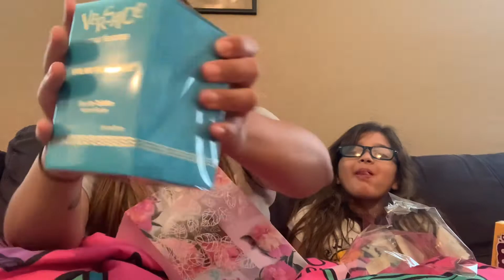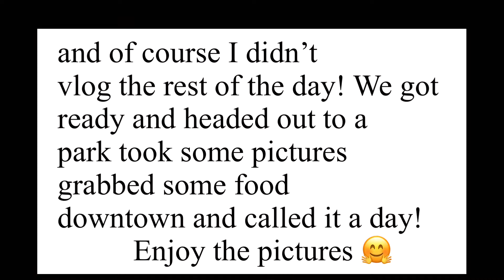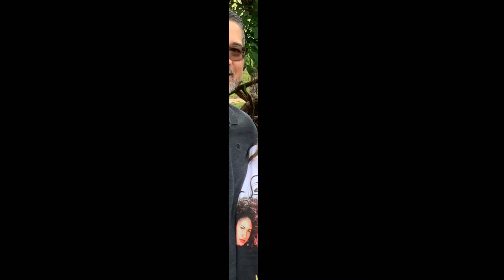What I got for Mother’s Day!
I was supposed to vlog my day but I forgot and I wasn’t feeling well that day.

Thank you to those who watch fully❤️

Here’s my previous video👇🏽👇🏽👇🏽